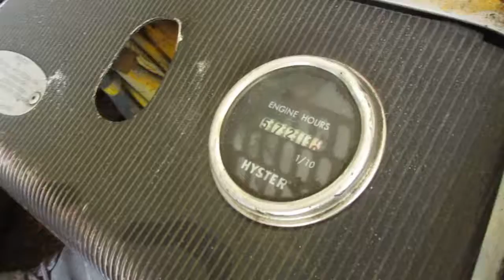L&S Tools - Hyster Forklift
Selling at auction Wednesday, August 16, 2017.
L&S Tools, Inc.
301 Benton Ave W., Albia, IA.